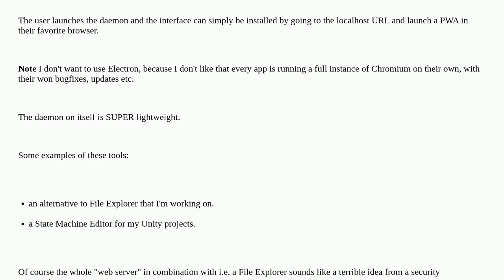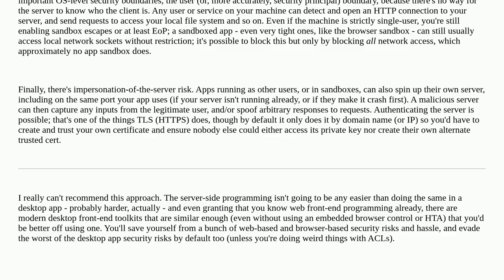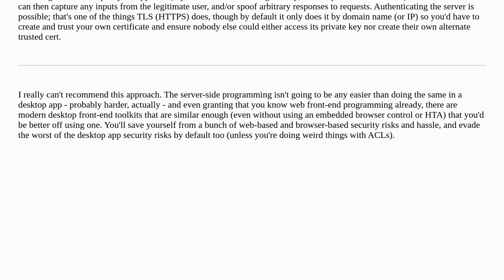Security: How to protect a local app that acts as a webserver from exploits?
How to protect a local app that acts as a webserver from exploits?

A special thanks goes out to the awesome community

  windows-server web-application windows server